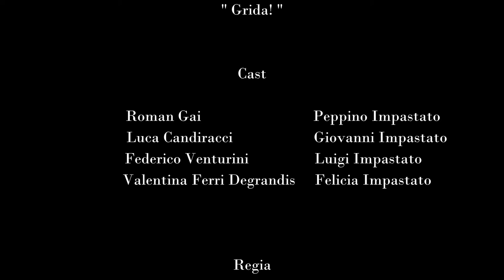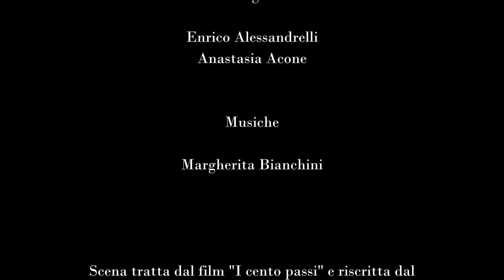I Cento Passi - Episodio 3